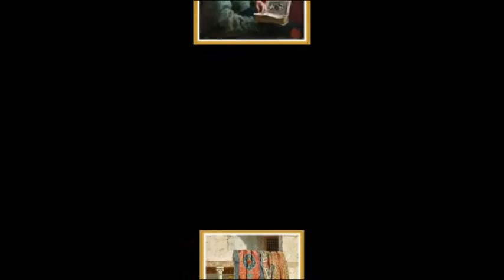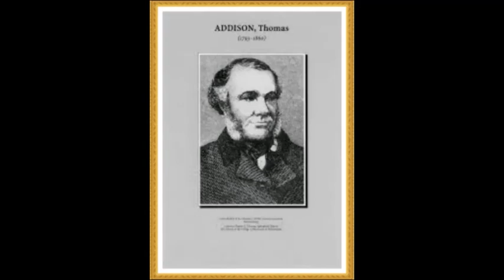Addison Thomas Millar in Algiers (1860 – 1913) اديسون توماس ميلار في الجزائر العاصمة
01:24 Addison Thomas Millar اديسون توماس ميلار
16:39 MESKOUD abdelmajid El Assima عبد المجيد مسكود
Musique: MESKOUD abdelmajid, Aziouez Rais عبد المجيد مسكود و عزيوز رايس

Addison Thomas Millar  (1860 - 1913)
Addison Thomas Millar (4 October 1860, Bazetta, OH – 8 September 1913, South Norwalk, CT) was an American painter and artist; best known for his genre scenes and Orientalist paintings.

Biography
He was born to William H. Millar and Permelia Kennedy Millar. His father had emigrated to the United States from Scotland in 1845. He grew up in Warren, Ohio. During his primary education, he took some painting lessons from John Bell (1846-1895), a local landscape painter.
In his late teens, he won three consecutive awards from The Youth's Companion, in their annual art contests. This prompted his parents to allow him to go to Cincinnati to take formal lessons from the genre painter, De Scott Evans. Following these studies, he set himself up as a portrait painter in Cleveland.
By 1883, he was living in New York City, where he attended the Art Students League. In addition, he attended the Shinnecock Hills Summer School of Art with William Merritt Chase. In 1894, he went to Paris, where he studied at the Académie Julian with Jean-Joseph Benjamin-Constant and Giovanni Boldini.
He remained in Europe for several years, travelling and painting. In 1895, while visiting Spain with his friend Chase, he crossed over to Algiers; a trip which would provide inspiration for many of his best known works.
He held exhibits in cities across the country, including shows in Philadelphia, Boston and Chicago. He held memberships with the Society of American Artists and the National Academy of Design.
He and his wife were both killed when an express train ran into their car in South Norwalk,
In addition to the Smithsonian Institution, the New York Public Library, the Boston Museum of Fine Art and the Bibliothèque nationale de France, his work has been featured at the Detroit Institute of Arts, the Library of Congress and the Rhode Island School of Design.